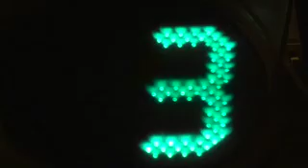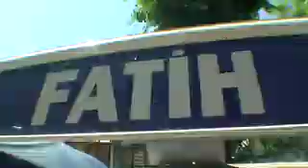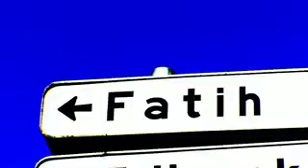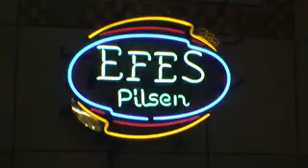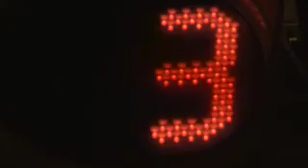"LOOKING FOR FATIH" .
Quand deux fondus du cinéma de Fatih Akin se rendent à Istanbul pour faire des images à son propos .voilà le résultat.